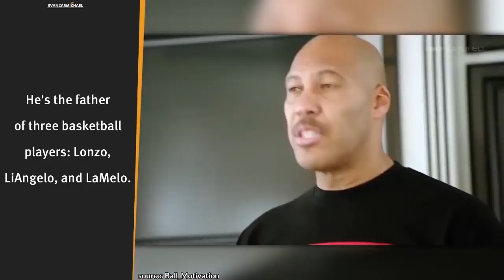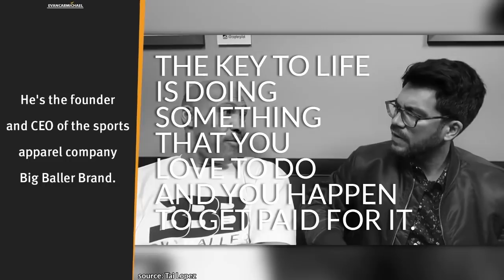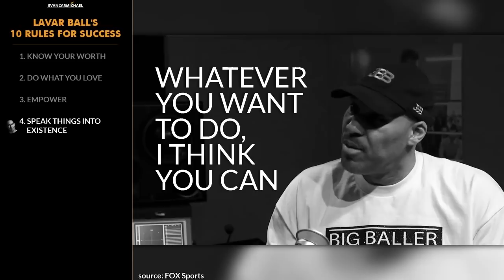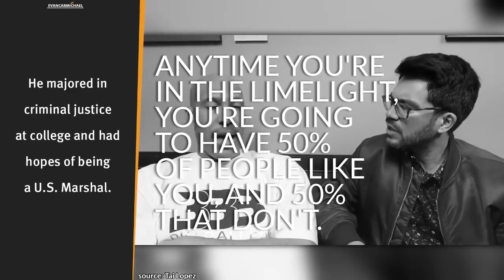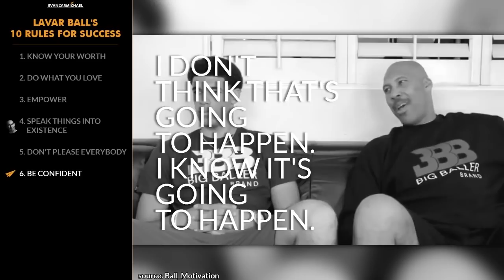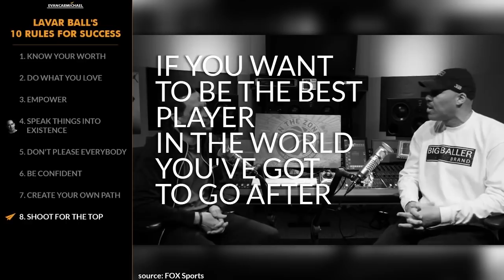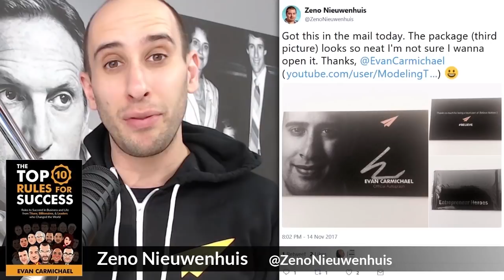"If You KNOW What You're WORTH, You Can GET IT!" - LaVar Ball (@Lavarbigballer) - Top 10 Rules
✎ If you're looking for ways to know your worth, be confident, and speak things into existence this video is for you.
Grab a snack and chew on today's lessons from a man who went from majoring in criminal justice and wanting to be a US Marshal to starting his own sports apparel company, Big Baller Brand, and being an outspoken media personality. He's LaVar Ball and here's my take on his Top 10 Rules for Success!

-= LAVAR'S RULES =-
1. Know your worth
2. Do what you love
3. Empower
4. Speak things into existence
5. Don't please everybody
6. Be confident
7. Create your own path
8. Shoot for the top
9. Be true to yourself
10. Always speak your mind
-= BONUS =-
* Be a good team player
* Go to the next level
* Don't stop until you're the best

✎ He's the father of three basketball players: Lonzo, LiAngelo, and LaMelo. He's the founder and CEO of the sports apparel company Big Baller Brand. He's the founder of the Junior Basketball Association. Following a series of bold statements in the spring of 2017, Ball began repeatedly making national sports headlines. He majored in criminal justice at college and had hopes of being a U.S. Marshal. He has made several appearances on national TV and has routinely drawn attention from major sports media outlets. His comments comparing himself with Jordan resulted in a significant increase in media attention. Many of Ball's eccentric claims have involved well-known basketball players. He has also stated that he believes his eldest son is "the best player in the world". In early March 2017, he said that he viewed Lonzo as a better player than Stephen Curry.

Cheers,
Evan